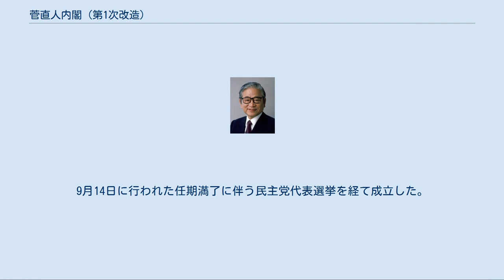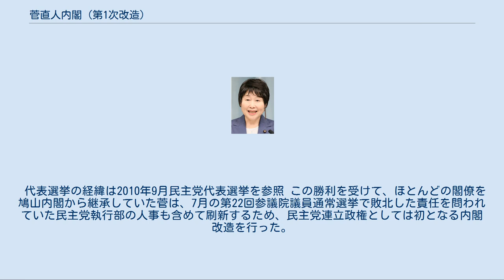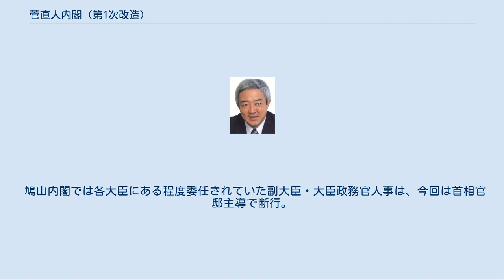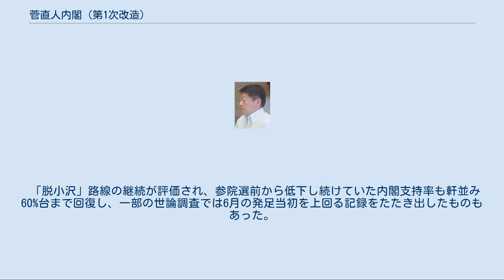菅直人内閣 (第1次改造)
菅直人第1次改造内閣（かんなおとだいいちじかいぞうないかく）は、衆議院議員、民主党代表の菅直人が第94代内閣総理大臣に任命され、2010年（平成22年）9月17日から2011年（平成23年）1月14日まで続いた日本の内閣である。
 改造前と同じく、国民新党との連立内閣である。
9月14日に行われた任期満了に伴う民主党代表選挙を経て成立した。
国会は7月に行われた第22回参議院議員通常選挙によって衆参ねじれ状態に陥っており、内閣は厳しい国会運営を強いられた。
この内閣で臨んだ第176回国会は法案成立率が37.8%と、日本国憲法下の国会の中で最低を記録した。
 2010年（平成22年）9月14日、任期満了に伴う民主党代表選挙が行われ、6月に退陣した鳩山由紀夫内閣の後を受けて組閣していた菅直人が対立候補の小沢一郎を破って再選した。
任期は2012年（平成24年）9月まで。
 代表選挙の経緯は2010年9月民主党代表選挙を参照 この勝利を受けて、ほとんどの閣僚を鳩山内閣から継承していた菅は、7月の第22回参議院議員通常選挙で敗北した責任を問われていた民主党執行部の人事も含めて刷新するため、民主党連立政権としては初となる内閣改造を行った。
この改造内閣は認証式を経て17日に正式に発足した。
 仙谷由人・前原誠司・村田蓮舫・野田佳彦ら菅支持派はほとんど留任したが（前原は国土交通大臣から外務大臣に職務変更）、原口一博・山田正彦ら小沢支持派は交代となり、小沢支持派の入閣は鳩山グループから3名が起用されるに留まった。
また、小沢グループからは1人も入閣せず、改造前より「脱小沢」の側面が強い内閣となった。
 民主党政権発足以来、連立相手の国民新党出身者で占められている金融担当大臣及び郵政改革担当大臣は、引き続き同党副代表の自見庄三郎が就任。
また、民間人閣僚として総務大臣兼地域主権担当大臣に片山善博前鳥取県知事を充てた。
 鳩山内閣では各大臣にある程度委任されていた副大臣・大臣政務官人事は、今回は首相官邸主導で断行。
小沢支持派から積極的に起用し、党内融和に一定の配慮を見せた。
 「脱小沢」路線の継続が評価され、参院選前から低下し続けていた内閣支持率も軒並み60%台まで回復し、一部の世論調査では6月の発足当初を上回る記録をたたき出したものもあった。
 菅は、組閣後の記者会見にてこの改造内閣が挙党体制であることをアピールし「412人内閣」（＝民主党所属議員）と表現し、この改造内閣を「有言実行内閣」と名付けた。
 国会 政策・対策等関連記事